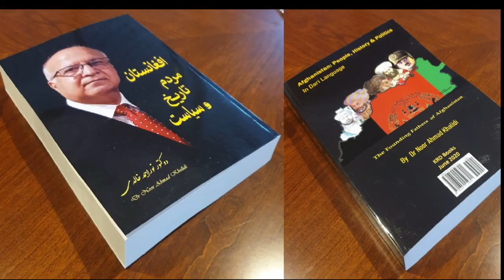د "افغانستان، مردم، تاریخ و سیاست" د کتاب په باب د عبدالهادی هادی مرکه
د کتاب نوم: افغانستان، مردم، تاریخ و سیاست
لیکوال: داکتر نوراحمد خالدی
مبصر:  شاعر، لیکوال، سیاسی مبصر  عبدالهادی هادی
مرکه کونکی: لیمه هادی خیام
ناشر: د مهاجر تلویزیون